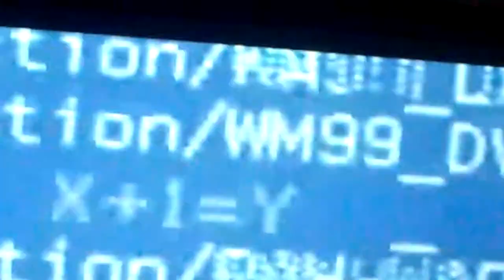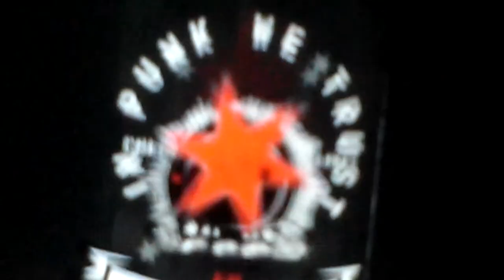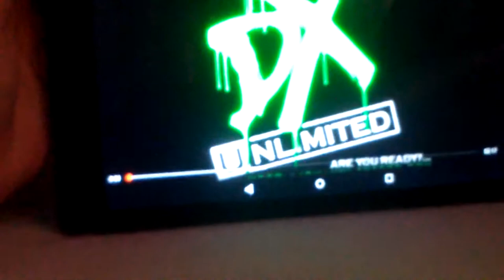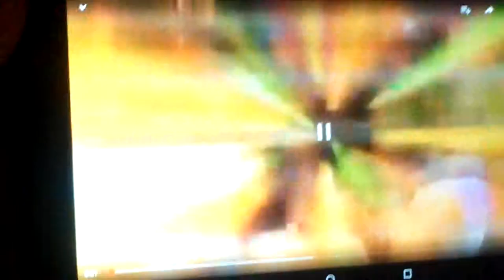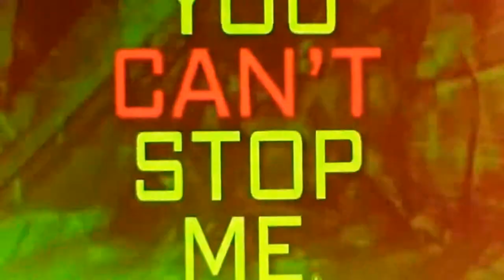Top 10 WWE Theme Songs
Honorable mentions:Dolph Ziggler,Zack Ryder,Rey Mysterio,Finn Bálor,The Miz,Stone Cold,The Rock